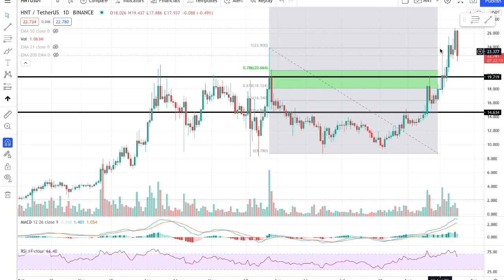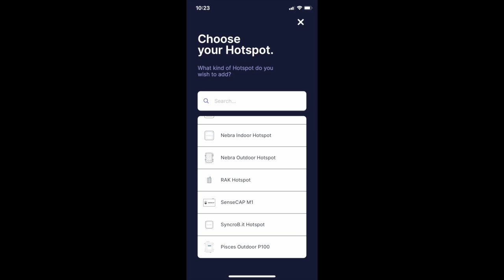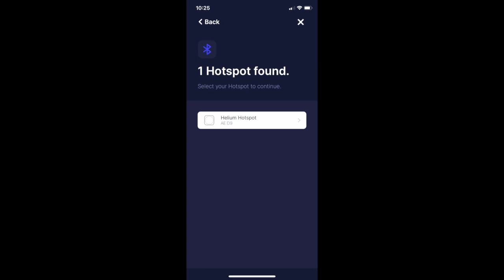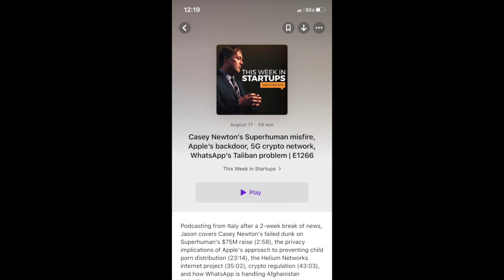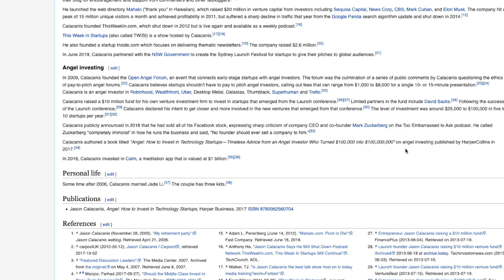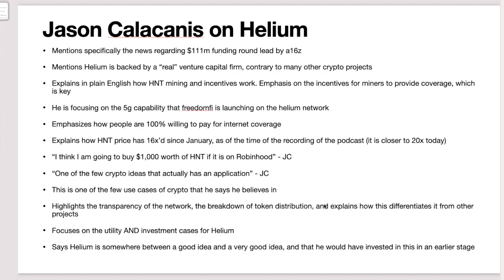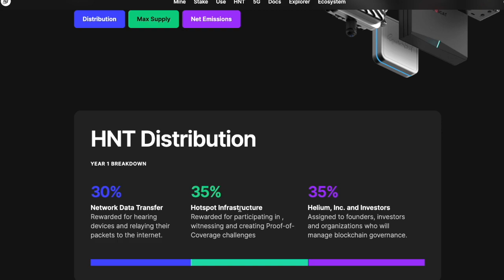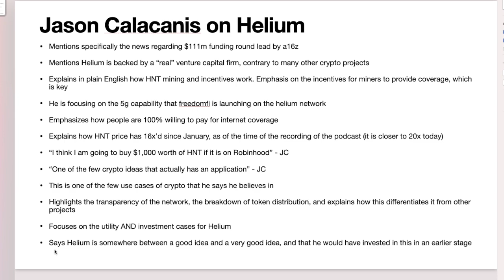Helium $HNT Mining Discussed By Robinhood Seed Investor! Highlights & Updates On My RAK Miner!